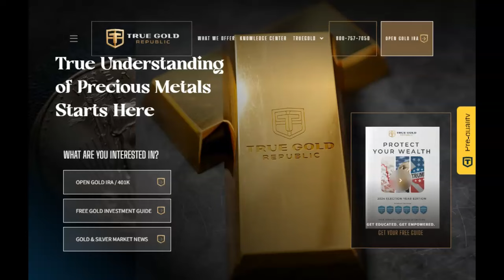Astronauts Are Stuck on the ISS After More Problems With Starliner!